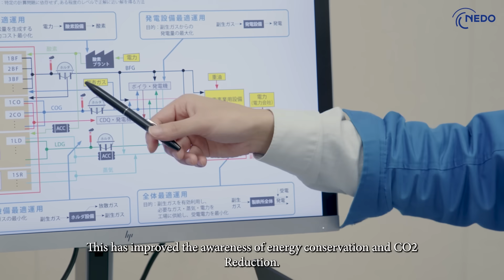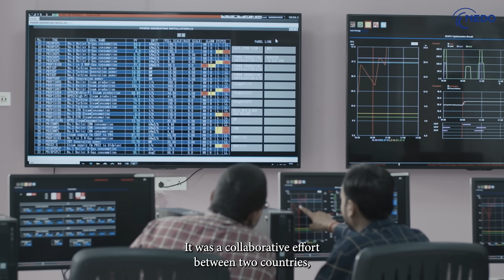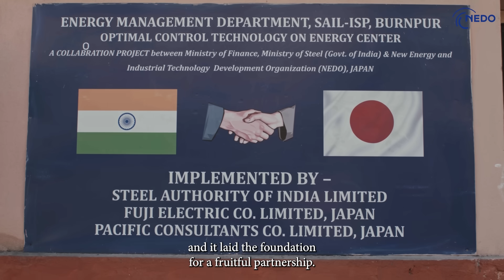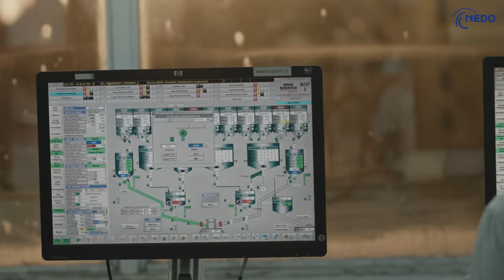Transformation of steel plants! －Japan and India's first Energy Center introduction project－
NEDO will contribute to the improvement of the energy supply-demand in the world by promotion of the large-scale energy-saving in India with the introduction of the Energy Center, Japanese superior energy-saving technology, to the Indian steel plants and the dissemination to the steel industry. This video will introduce the demonstration project of Japanese advanced energy-saving technology in India.